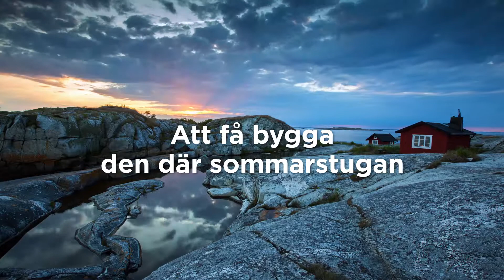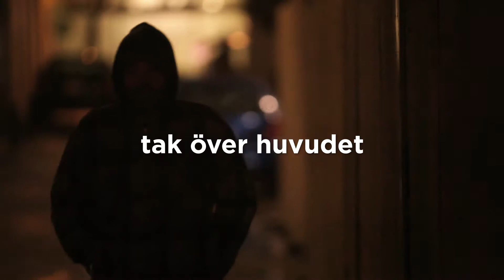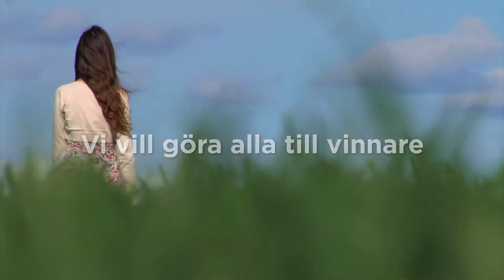Vinn din dröm och förverkliga någon annans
Hos oss på Miljonlotteriet kan du inte vinna fantasisummor, men förmodligen mer än du kunnat drömma om. För vi tycker att det är viktigt att du kan förverkliga just din dröm. Och att vägen dit blir så underhållande som möjligt. Av samma skäl går allt vårt överskott till verksamheter som ligger oss nära hjärtat. Där vi med din hjälp kan göra andra till vinnare, som kanske inte annars skulle få den möjligheten.
Ovanstående kombo är vår grej. Vi brinner för att göra fler till vinnare, det berikar vårt liv. Vinn din dröm. Och förverkliga någon annans.